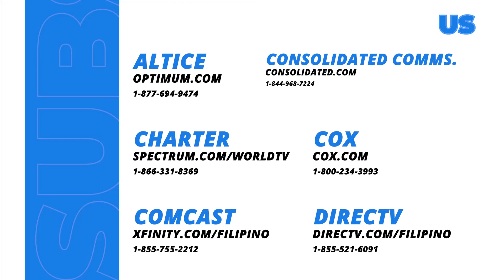Love. Die. Repeat.: Chloe lost her baby again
Sa ikalawang pagkakataon, nawala uli ang baby ni Chloe. 😭

Mapapanood ang full episodes ng “Love. Die. Repeat.“ overseas sa GMA Pinoy TV. Bisitahin lang ang para sa detalye!